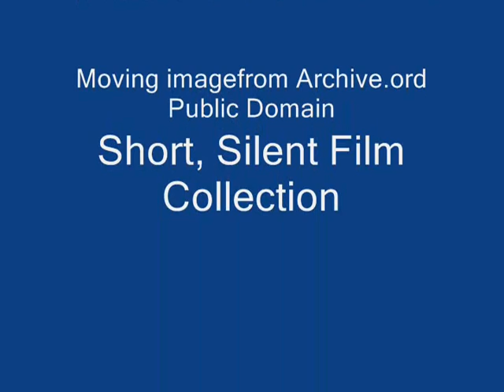Tomorrow, Today.wmv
Another song that is written, played, and sang by Stevie van Vaisteen and his multiple personalities. This song was also made up while I was livin' in Amsterdam. The video came from archive.org, public domain short and silent movies collection.